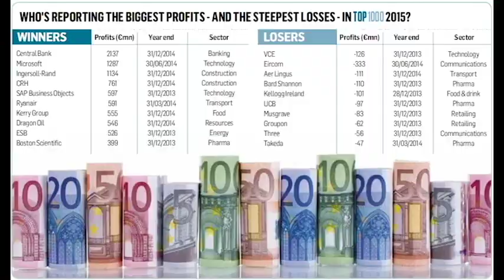Facts on Ireland. A St Patricks day special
When people in America think of Ireland, they think of Leprechauns, pots of gold, and drunkard fools.  But the Irish are more than that.  Find out here with this video.